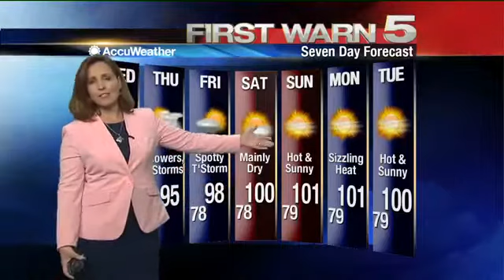Wednesday's Weather - Noon